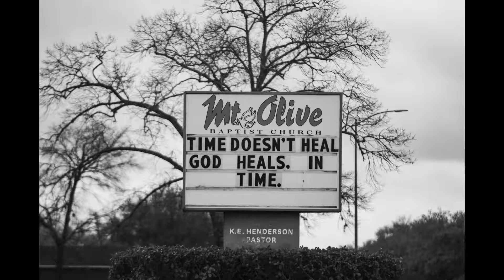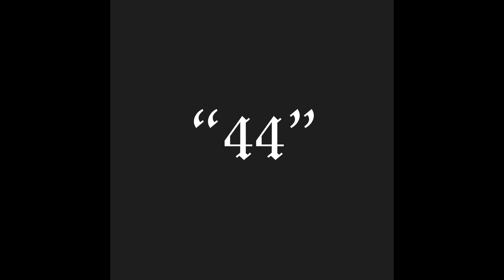“Home Is Where The Heart Is” ❤️🏡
Song: 0.2 Hoggz by @Benhixon
Creative Direction: @vintagesoulx3 and @del.graves
Today is my dad’s birthday 4/21. He would’ve been 55. RIP 🙏🏾❤️